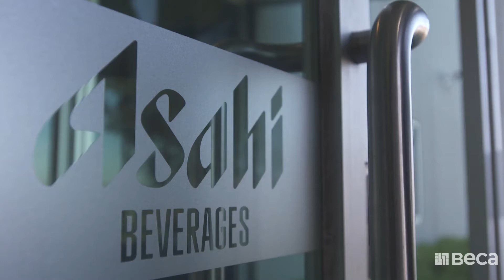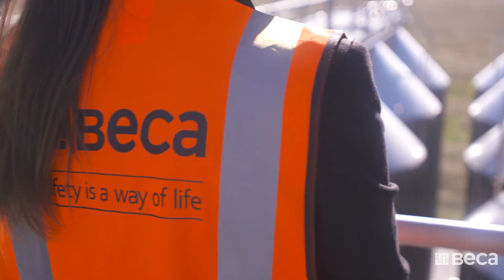Making everyday better with Asahi Beverages in Australia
Meet Hillary Davison, Senior Associate - Project Management for Industrial (now Manager - Industrial Buildings). She's based in our Melbourne office and shares her experience working with Beca and our client Asahi Beverages - "The best thing about Beca is the people." Find out more about joining our Industrial team